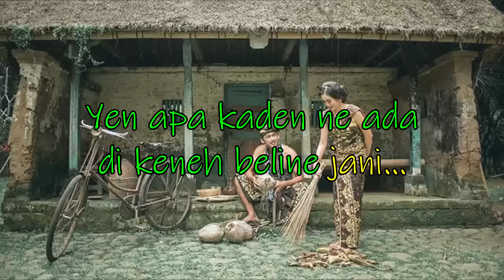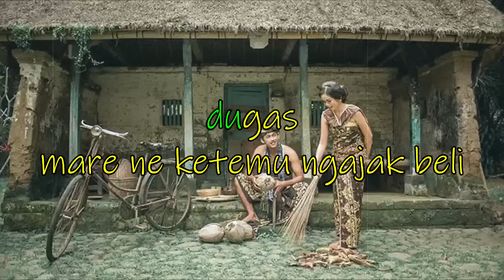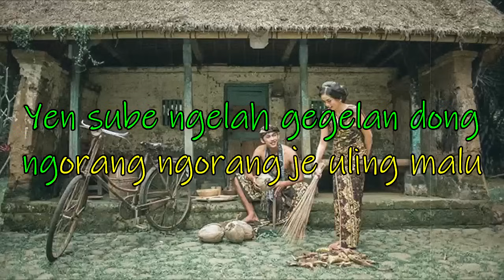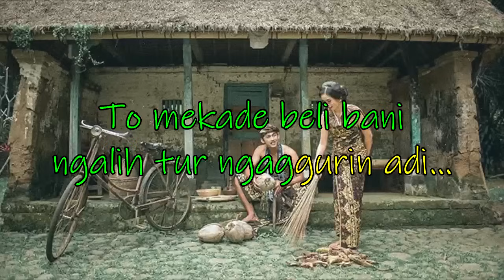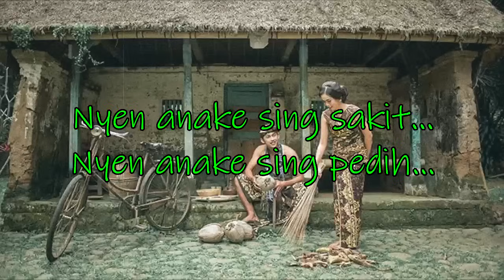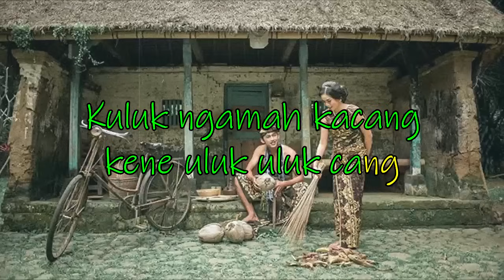KULUK NGAMAH KACANG_AA Raka Sidan (KARAOKE).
KULUK NGAMAH KACANG_AA Raka Sidan (KARAOKE), lagu pop Bali lawas terbaik versi karaoke no vokal, buat yang suka karaoke moga terhibur, terima kasih.